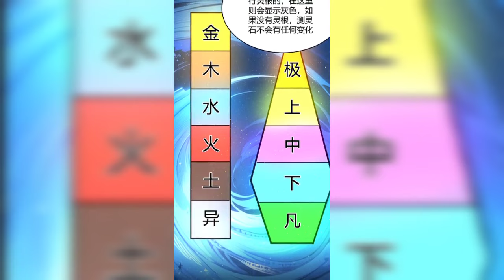I Took Over The System Players - 28 : spirit root testing stone | manhua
【Manhwa】I took over the system players - 28 | Full episode | Full manhwa recap | Wo Duo Shele Xitong Wanjia | 我夺舍了系统玩家

[Synopsis]
A college student named Xing Ye gained 100% ability to seize the body after his death, but accidentally seizes the body to refine the corpse. This corpse turned out to be the holder of the system during his lifetime. The reason why he died and turned into a corpse was because of his system. As a result, this system will dispatch death missions regardless of the host's level, but Xingye discovered that as a corpse refiner, he and this death system unexpectedly cooperated? Hahaha, I'm already dead, why should I be afraid of committing suicide?
•Generes : fantasy, system, rebirth, adventure

manhwa recap cultivation,manhwa  romance,
manhwa edit,manhwa mayhem,manga recap,
manga manhwa, manga manhwa recommendations,
comic manhwa, comic, comic dub, anime recap,
anime,anime movie,anime manga,donghua recommendations